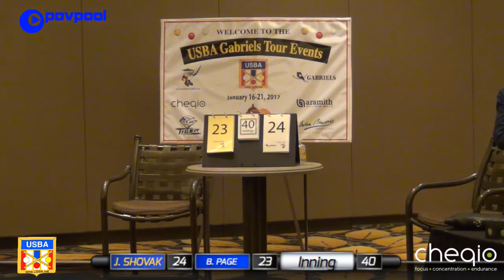#18 • Jim SHOVACK vs Bob PAGE • USBA / Gabriel's 3 Cushion "B"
*This is an official United States Billiards Association event. For information on how to get involved with the USBA

This is the first tournament of two total (the “B” event) which, took place on January 16th-19th at The Casino Del Sol, located at 5655 W Valencia Rd, Tucson, AZ 85757. Featuring commentators: Daniel Busch, Geraldine Jim Shovak, Mazin Shooni, Jim Henrickson, Richard Falanga, Hector O’Campo, Ricky Carranco, Allen Castillo, Tom Rossman and more…